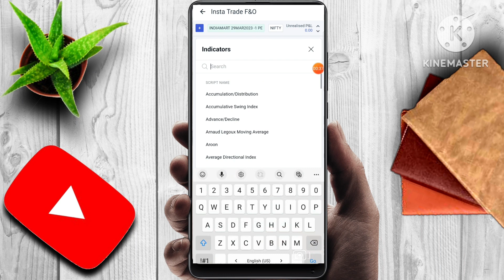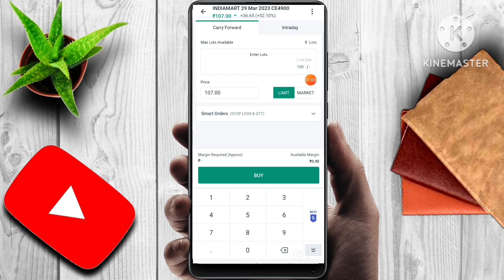INDIA MART SHARE NEWS | LATEST STOCK MARKET NEWS